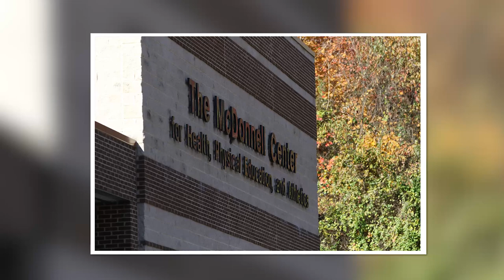Davis & Elkins College Virtual Tour: McDonnell Center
The McDonnell Center is home to the D&E basketball, wrestling, volleyball and acrobatics & tumbling teams, along with various other amenities for student-athletes and the Elkins community.